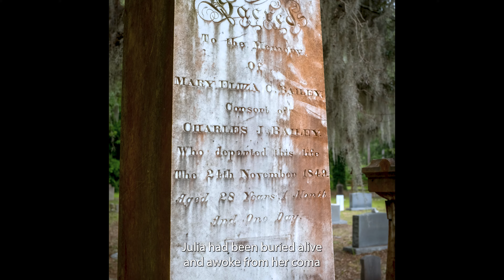STRANGE ENERGY: A BEAUTIFUL Church with a SHOCKING Secret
I received a call from a friend recently purchasing a new motorcycle,  a Royal Enfield 350.  So I asked him if he would be interested in taking a short training ride?  He agreed, and this is the story of one of his first rides on his bike.  During that fun ride, we happened to stop by a beautiful church, and while exploring the cemetery, we discover a TERRIBLE secret from the past.

My friend was a new rider and recently completed the motorcycle safety foundation, basic course, and received his license with a motorcycle endorsement. He then purchased his first bike, a Royal Enfield 350 classic.

The plan for the ride was not too difficult. It was about a 45-mile one-way trip to go from our meeting place to a small island on the coast of South Carolina called Edisto Island. I had to map the route out using the back roads with low traffic and speeds.  The plan was to ride out to a restaurant located on Edisto, have lunch and then make the return ride back into Charleston.  The challenges of course for him were learning the bike, and navigating through the stop-and-go traffic, and traffic lights. So I provided a short safety briefing - especially to discuss hand signals and lane etiquette.  We also checked the bikes and especially tire pressures.  It was a beautiful morning, and the weather was perfect. It was a little windy and a couple of places, but not anything too severe. The ride went pretty much as expected, and my friend who was a new rider did a great job, maneuvering his bike through the traffic and areas and stop lights and ultimately getting to the restaurant. Great clutch and brake control.  Really proud of him for doing that!

After lunch and on the way back, I suggested we stop at the Edisto presbyterian church as I have stopped there many times. It’s a beautiful old church that goes back to the late 1600s and it is nestled among beautiful oaks and Spanish moss.

After we got to the church, we walked through the cemetery that was behind the church. It’s a beautiful location with many old graves and headstones. But one structure that almost looked like a mausoleum caught my attention.  The Presbyterian Church on Edisto Island is one of the loveliest churches in South Carolina.  On the outside of the mausoleum were the words J. E. Legare. What was very unusual about this mausoleum was that there was no door and it was open inside.

There was really a strange energy about the place that made me want to look inside and I called my friend to take a look as well. My voice had an eerie echo inside the mausoleum.   It was only after I returned back to Charleston and looked up the history of the mausoleum and found its' terrible secret.

Table of Contents:

00:00 Introduction

00:52 Ride out

04:00 Arrival at Meeting Point

05:23 Ride to Edisto Island

08:01 Arrival Edisto and Whaley's Restaurant

10:35  Ride to Edisto Presbyterian Church

13:52 Edisto Presbyterian Church

14:39 Strange Energy -  The story of Julia Legare

17:24 Conclusion

What can you do for free to help me out?

2. Post a comment about what you liked or disliked, and what you would like to see more of?
3. Share the channel with a friend who you think might enjoy it.
4. Share my channel on your social media.
5. Although I don’t post as much on Instagram as I do on YouTube, please check out my Instagram channel here:

Show notes:

- Filmed on GoPro 11 & GoPro 9 Black with GoPro Media Mod.  (with ND Filters)
- Stills on Fuji X100S
- Drone - DJI Mini 3 Pro
- Some voiceovers are done with DJI Wireless Mic
- Edited in Adobe Premier Pro on a Macbook Pro M2 Laptop.
- Thumbnails produced in Canva